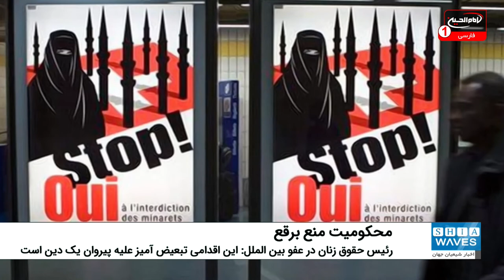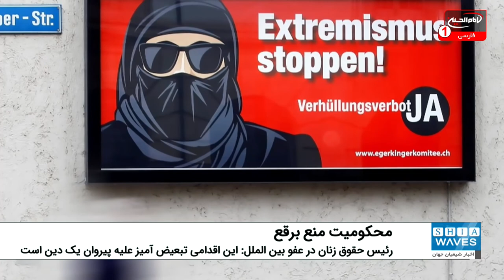عفو بین الملل ممنوعیت برقع در سوئیس را محکوم کرد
رئیس حقوق زنان در سازمان عفو بین الملل سوئیس در مورد ممنوعیت استفاده از برقع گفت: این اقدامی تبعیض آمیز علیه پیروان یک دین است.
«سیریل هوگنوت»، رئیس حقوق زنان در سازمان عفو بین الملل سوئیس در مورد ممنوعیت استفاده از برقع برای زنان مسلمان در سوئیس گفت: پس از رای گیری برای ممنوعیت ساخت مناره ها، رأی دهندگان سوئیسی بار دیگر قانونی را تصویب کردند که ویژه تبعیض علیه یک جامعه مذهبی است.
در این بیانیه ضمن تاکید بر لزوم توقف تبعیض علیه مسلمانان آمده: ممنوعیت استفاده از پوشیه برای زنان مسلمان می تواند اختلاف و ترس در جامعه را دامن بزند.
این بیانیه می افزاید: ممنوعیت حجاب کامل صورت را نمی توان اقدامی برای آزادی زنان دانست؛ برعکس، این یک سیاست خطرناک است که حقوق آزادی بیان و مذهب را نقض می کند.
رئیس حقوق زنان در سازمان عفو بین الملل سوئیس  در این باره گفت: ما از سیاستمداران و دولت منتخب می خواهیم تا با تمام توان از حقوق اساسی اقلیت های مذهبی کشور حمایت کرده و به همزیستی مسالمت آمیز متعهد شوند.
سوئیس در اقدامی عجیب قانون منع استفاده از برقع یا همان روبند را به همه پرسی گذاشت و تقریبا51 درصد مردم به آن رای مثبت دادند.